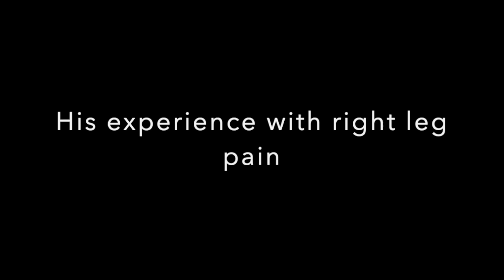Tibial Torsion, Foot Pain and its Resolution: Interview with Billy Part 1.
Tibial torsion can be a painful condition where the tibia is stuck in an external or internal rotation position that stresses the ankle, foot, and knee. In reality it also influences movement of the entire body.

It is typically found as part of the left AIC pattern as a compensation for the position of the right leg's internally rotated state. When the pelvis and lumbar spine are oriented to the right, the left and right legs have to rotate to stay straight. The right leg will generally internally rotate to stay straight while the left leg will generally externally rotate to stay straight. This is completely normal.

The right tibia will then counter-rotate externally so that the right foot won't hit the ground and trip you up while walking. This external rotation will often lead to our bodyweight being forced to the outside of the right foot.

That's what we discuss in this conversation.

Hey there, my name is Neal Hallinan.

The purpose of this channel is to help people understand and resolve chronic muscular and joint pain, primarily through the discipline of Postural Restoration.

As someone who lived with chronic pain for many years of my life, I know how debilitating and isolating it can be. But I also know it can be resolved.

I hold the following credentials:
Postural Restoration Trained (PRT)
Strength and Conditioning Coach (CSCS)
Licensed Massage Therapist (LMT)
Amateur Historian (AH, my own self-designation)

I live and work in the great state of New Jersey, USA.

I offer one-on-one training as well as online consultations via Skype.

Please note, this is quite generic and not sufficient for everybody!

For further information about Postural Restoration defined patterns, check out these videos and blog posts.